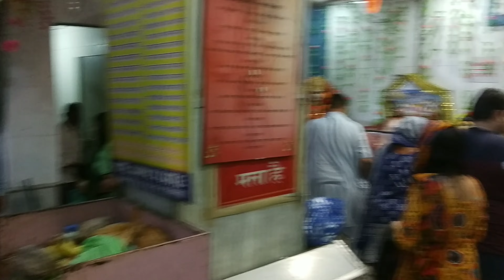Jai mata di _ mataji ka mandir 🙏 gufa ke aundar🙏 hai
Jai mata di _ mataji ka mandir 🙏🙏 Amritsar  Punjab

Vaishno Mata ji ka mandir
Amritsar Punjab